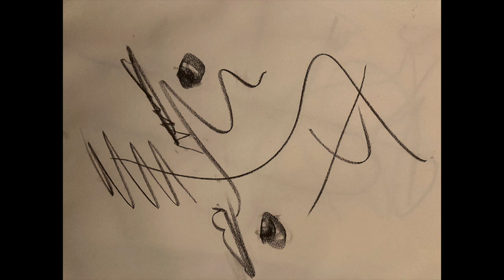Præcis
KOMMER SENERE